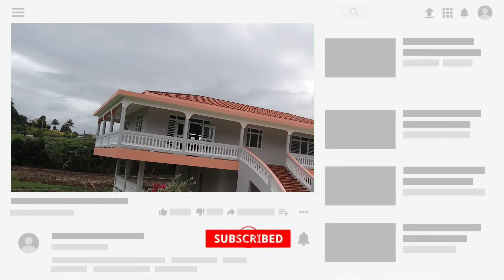Visité casa de campo a la venta en Naguabo PR 2022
Visité casa a la venta en el campo en Naguabo PR 2022
 - Acompáñame en este viaje por el mercado de Bienes Raíces en Puerto Rico. Semana tras semana visitaremos propiedades disponibles  a la venta.

En el capítulo de hoy realicé una cita Elvis Sánchez  quien estuvo mostrando propiedad en Naguabo  PR a través de su Listado. Nos mostró un lugar tranquilo y lleno espacios verdes donde aquel que busca retiro de la urbe puede conectar con la naturaleza. una propiedad sin salida con amplio terreno y pontecial para una gran siembra y un buen retiro en el campo.

Casa en Corozal, casa en venta, cerca de Morovis. Casa barata, casa de campo, Corozal. Casas en Puerto Rico. Bienes Raíces. Corredor, Casas en PR. venta 2021. recorrido casa, tour por casa, casa pequeña.